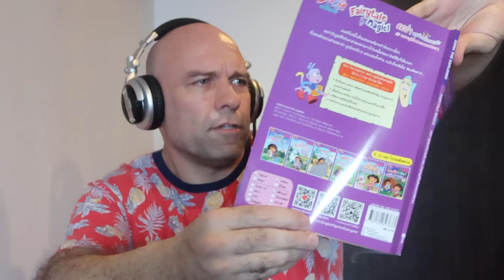Cluttering 11: Does Elon Musk have cluttering?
Someone asked me...does Elon Musk have cluttering? So, that's why I made this video. In this video, I talk about all the aspects of Elon Musk's speech that are similar to someone with cluttering.

Interestingly, in doing research for this video, there are lots of other people...mostly in the comment sections of various compilation video that think that Elon Musk's speech is best described by cluttering.

Do I think Elon will ever become a spokesperson for cluttering? No. Do I think that he will ever publicly talk about cluttering? No. Do I think he's bothered at all by his speech? No, but most clutterers aren't.

Do I think that if Elon got an official diagnosis of cluttering that it would actually help him? No, actually I think his current voice coaches are probably more than enough...but I really wish that speech therapists had something to offer people like Elon Musk.